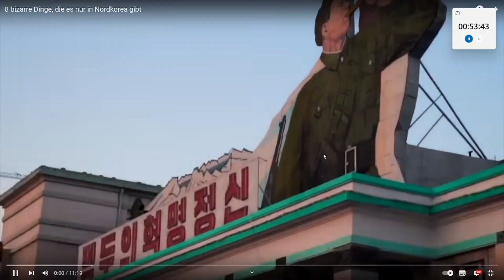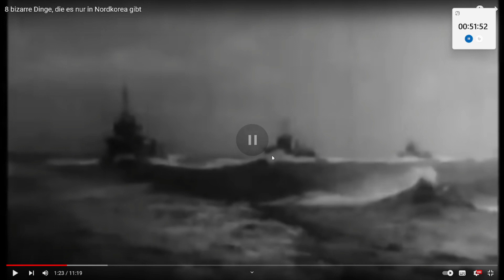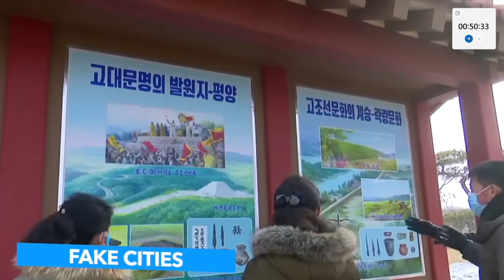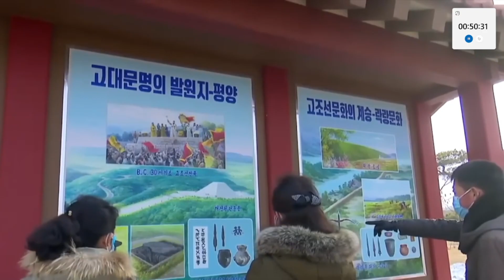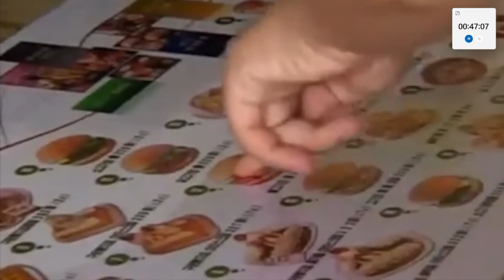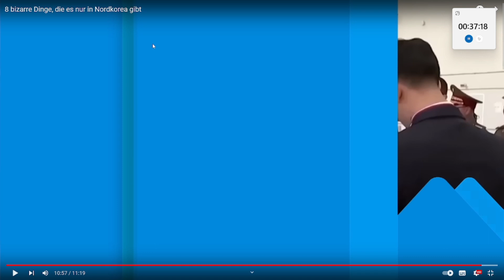ICH REAGIERE AUF BIZZARE DINGE DIE ES NUR IN NORDKOREA GIBT! / Wissenswert Reaktion